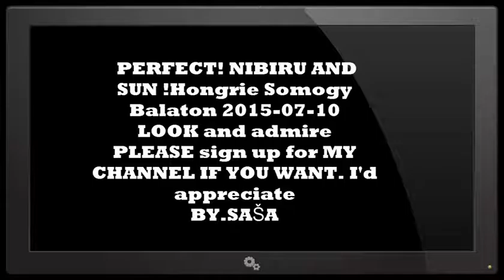PERFECT! NIBIRU AND SUN !Hongrie Somogy Balaton 2015-07-10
LOOK and admire
PLEASE sign up for MY CHANNEL IF YOU WANT. I'd appreciate
BY.SAŠA